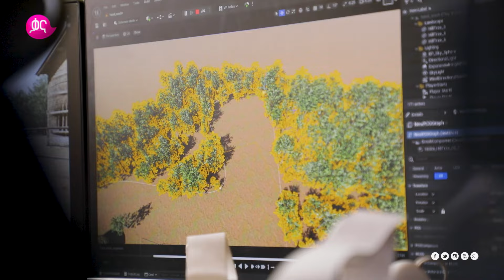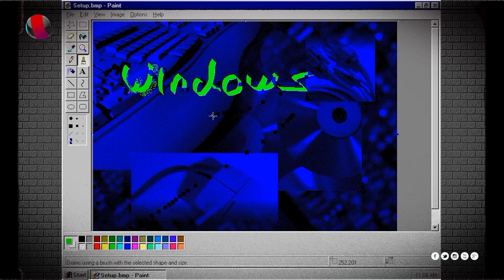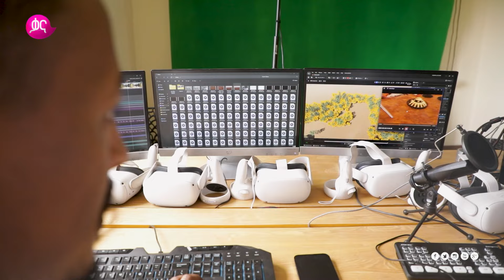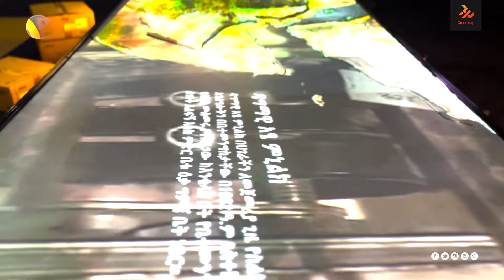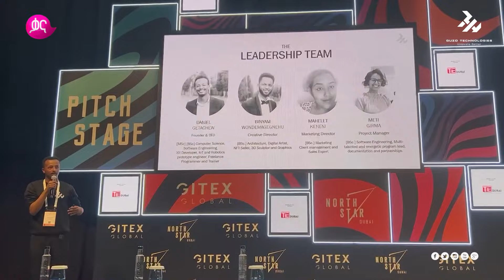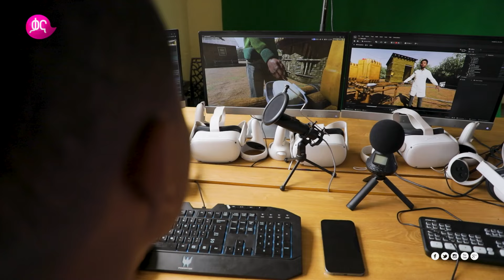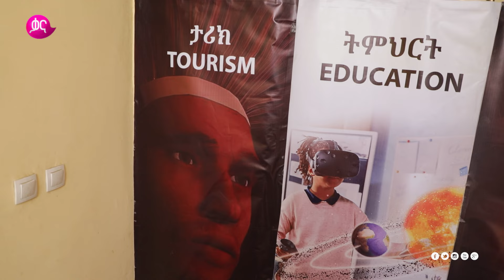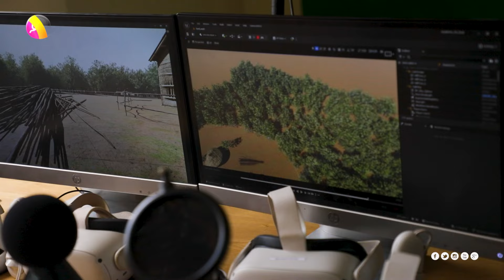ቅርሶችን በዲጂታል አለም ከጉዞ ቴክኖሎጂ ጋር! | የጥበብ አፍታ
የጉዞ ቴክኖሎጂ መስራችና ስራ አሲኪያጅ የሆነውን ዳንኤል ጌታቸውን ተዋወቁት!
ቅርሶችን በዲጂታል አለም ማሳየትን መነሻ አላማ አድርጎ የተነሳው ዳንኤል ጌታቸው ጉዞ ቴክኖሎጂን ለመመስረት የገጠሙትን ውጣ ውረዶችና ስኬት እንዲሁም በጉዞ ቴክኖሎጂ እያከናወኗቸው ያሉትን ስራዎች ያስቃኘናል፡፡

እሁድ ከምሽቱ 1፡30 ላይ በቃና ጠብቁት!

Meet Daniel Getachew, Founder and CEO of Guzo Technology!
With a vision to bring cultural artefacts and historical places to life in the digital age, Daniel Getachew shares the journey behind building Guzo Technology. Discover the challenges, successes, and how they are transforming the travel tech industry.

Masters at Work every Sunday at 1:30 PM on Kana Tv!